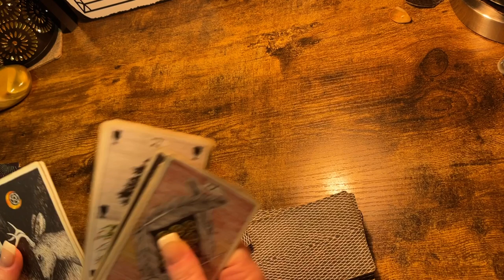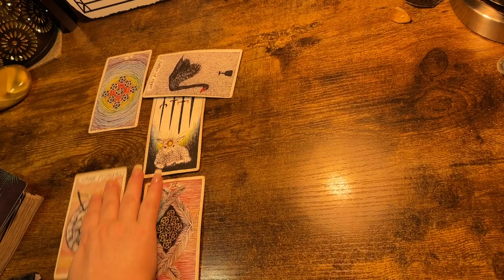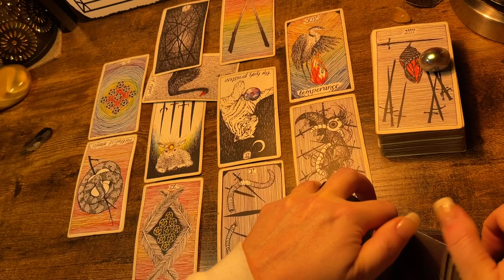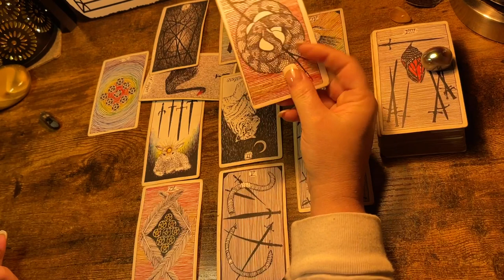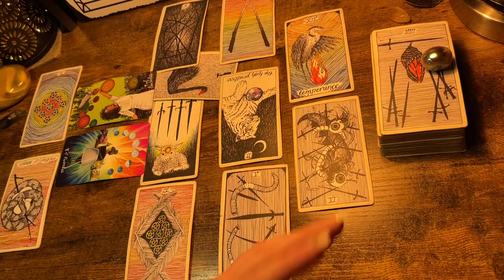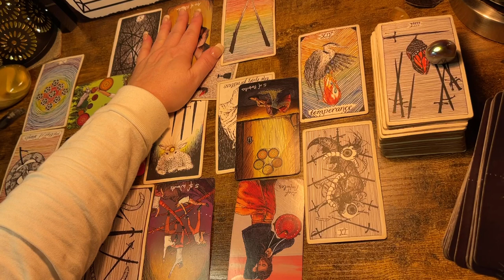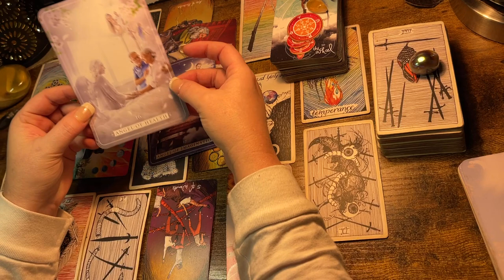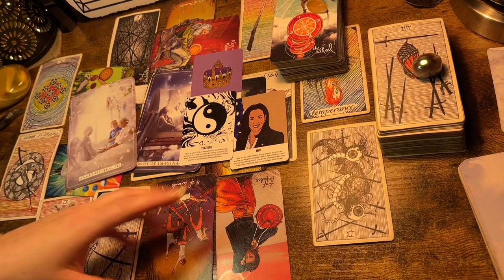ARIES ♈️ “U DID ALL U COULD....INCREA$E COMIN’!” NEXT 48HRS TAROT READING 2022